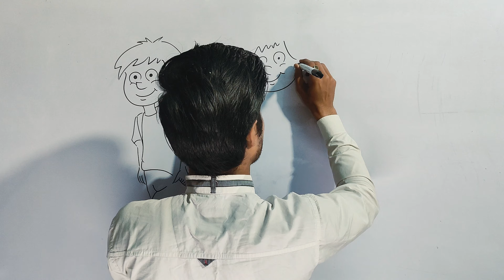😱Easy drawing||🔥boy and girl going to school||Easy sketch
easy drawing,
easy sketch,
boy and girl drawing,
school going boy painting,easy painting
white board drawing,
sketch on white board,
white board par drawing